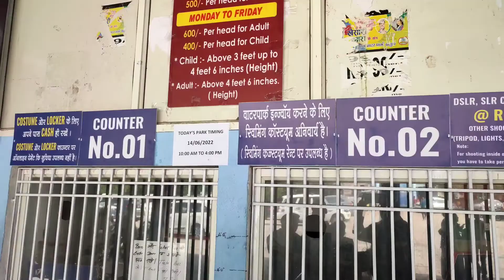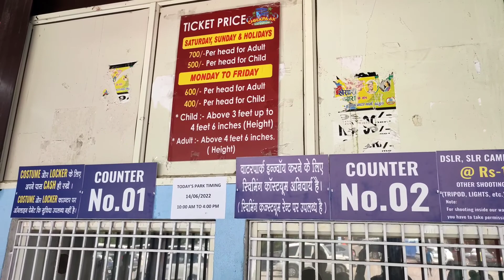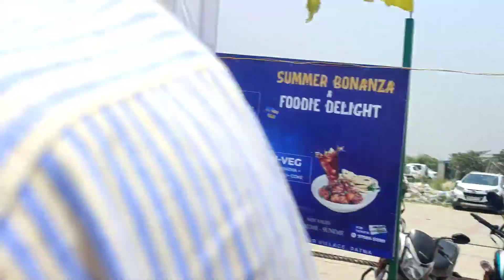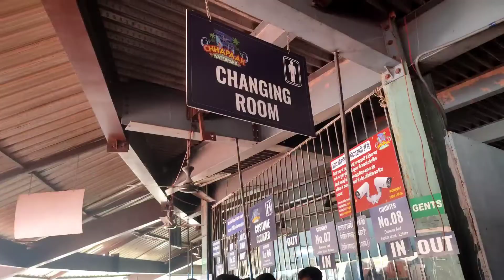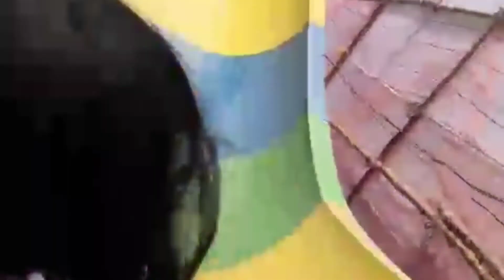Chhapaak The Biggest Water Park Of Bihar| Unlimited fun| @DrSobiaFatima | Zeenat Sheikh